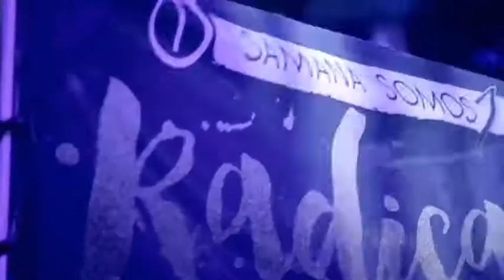Top 5 las mejores agrupaciones cristianas del 2017